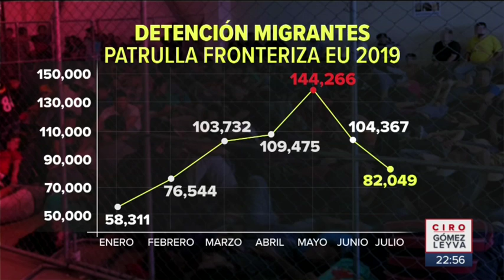¿Cuántos migrantes mexicanos están detenidos tras redadas en EUA? | Noticias con Ciro Gómez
Hasta el momento, siguen detenidos 88 mexicanos tras las redadas en Estados Unidos, mientras que 34 ya fueron liberados.